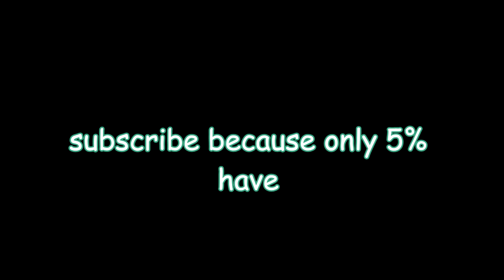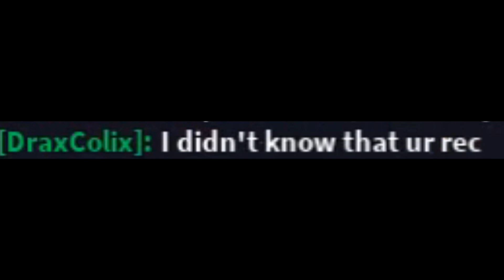Surprising DraxColix with Blue wood and Axe!!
In this video i'm going to Surprise DraxColix with blue wood and axe :)